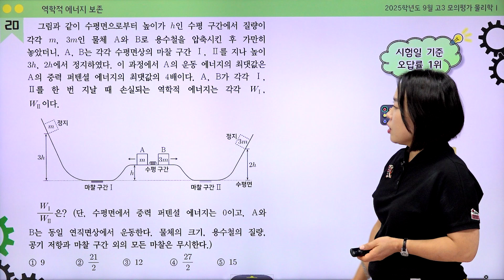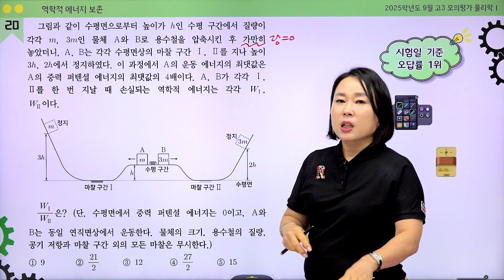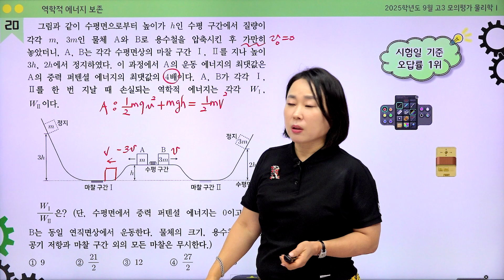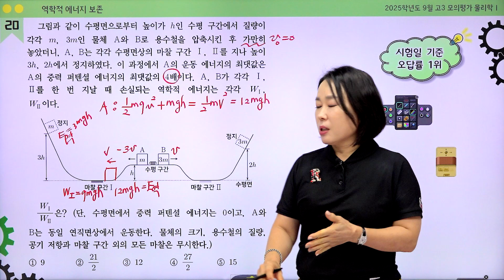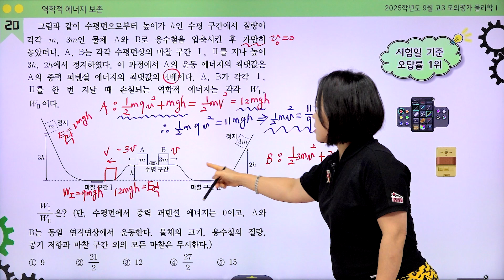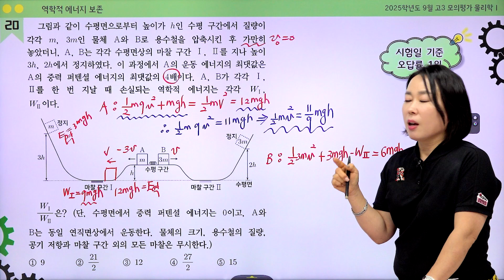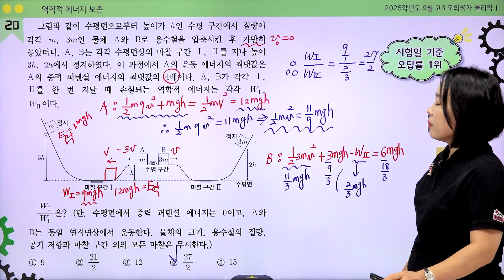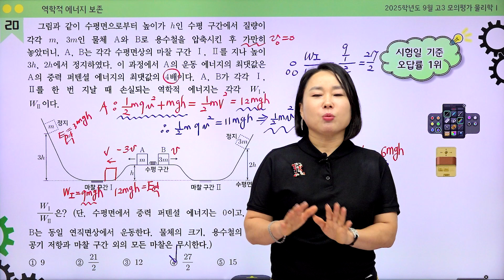[밀크T 입시] 2025학년도 9월 모평 물리학Ⅰ 20번 해설｜과학탐구 차영T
밀크T 과학 차영 선생님의 2025학년도 9월 모의평가 물리학Ⅰ 20번 해설